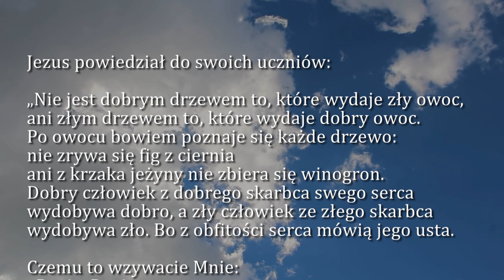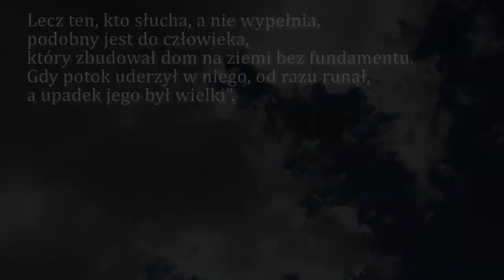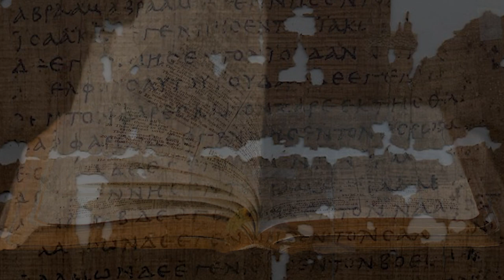Dobra Nowina na dziś | 16 września - św. męczenników Korneliusza, papieża, i Cypriana, biskupa